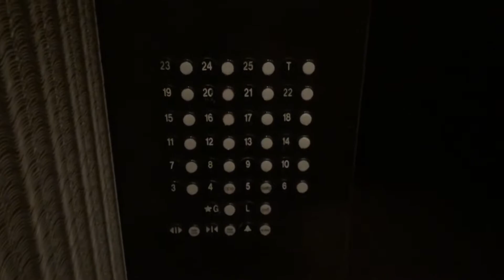WI Sirens & Elevators Rides the TK Elevators - Dana Hotel & Spa in Chicago, IL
So I decided to meet up with WI Sirens and Elevators while he's in downtown Chicago for the day. However, I only had about an hour to spend time with him since I had to be somewhere by then. With this short amount of time, I took him to a few places he hasn't yet filmed. First is the Dana Hotel & Spa, with the hydraulic elevators going up to the lobby and the main traction elevators. Both of them are TK as you can see. Based on how the guest elevators look and behave, these were very similar to theWit Hotel.

You will also hear me talk for a little bit in this video where he tries to select a floor that is locked off. Apparently, I learned the hard way that he only talks in some of his elevator videos lol! Usually, when I meet up with someone, I would only talk if the other person talks when filming the elevators. Otherwise, it'll just be a silent video, like this one (kinda). If you want me to talk in some elevator videos, please feel free to indicate that along with your elevator request.

Got a request for an elevator/train ride in the Chicagoland area?

Some things to know when requesting:
Only one request biweekly